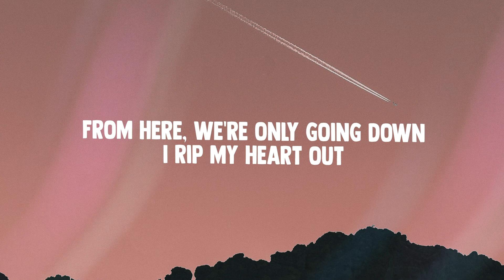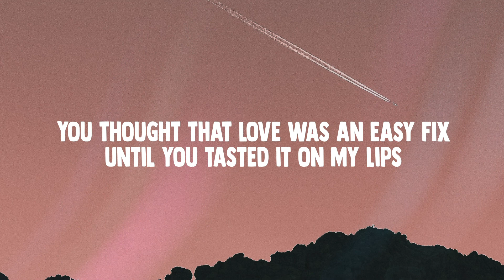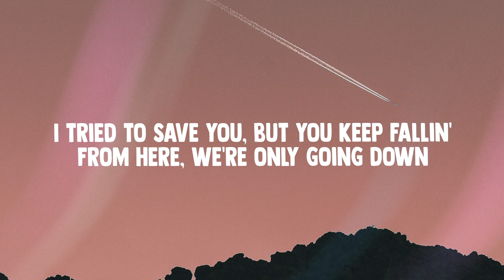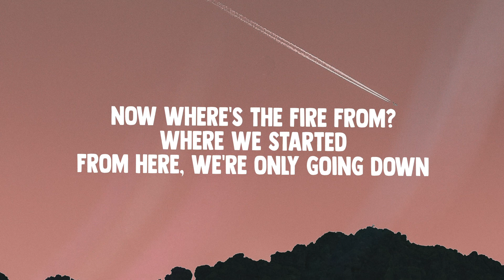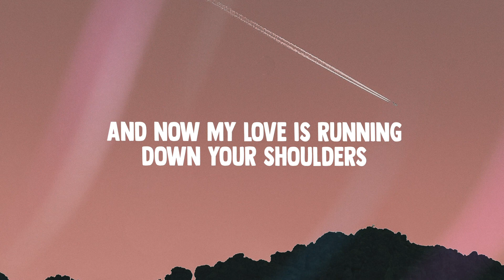Winona Oak - Winter Rain (Lyrics)